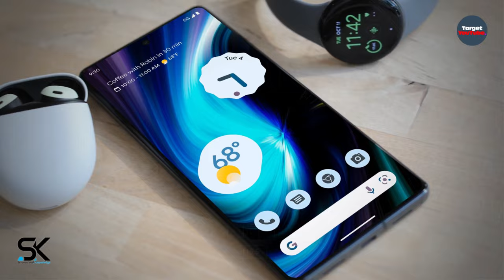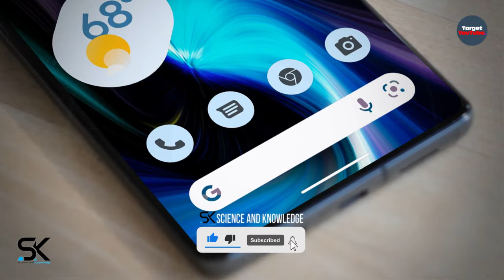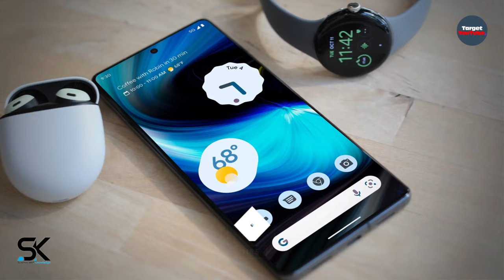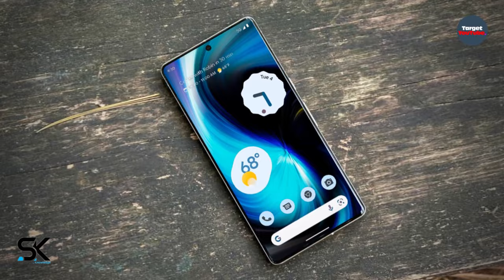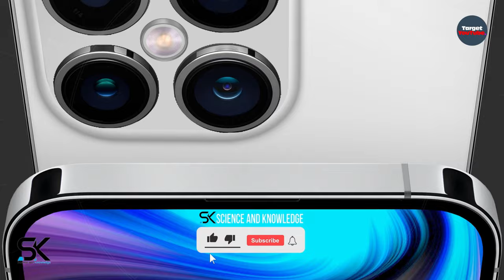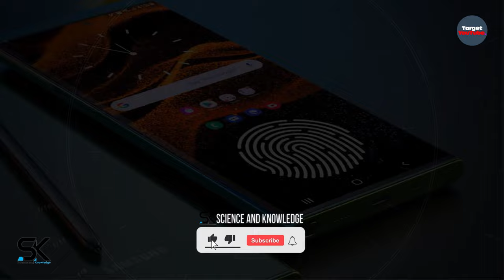Top 6 NEW Upcoming Flagship Smartphones 2023: EXTREME Mobile Phones 2023!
Here are the top 6 best new upcoming flagship smartphones in 2023. Extreme mobile phones 2023 coming soon with advanced features. ◄ New Android and iOS smartphones with the most powerful camera setup highest memory, and larger display, with phone specifications, features, specs, price, camera, battery, chipset, launch, and release date. Thanks!

SAK - SAK99